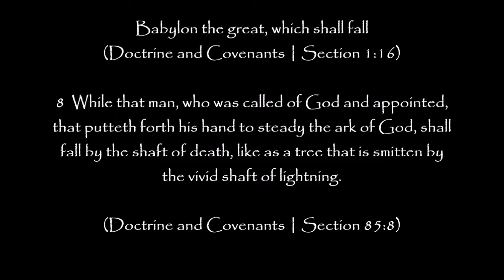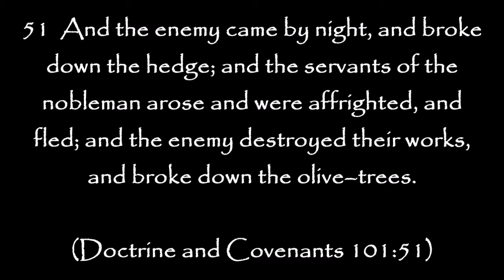Father's Day 2021 Sign in Heaven Pattern LDS Church Destruction!!!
It looks like I got a Wednesday video for this week after all.